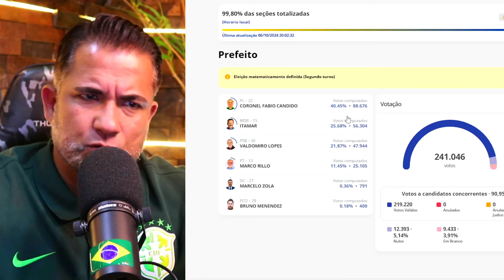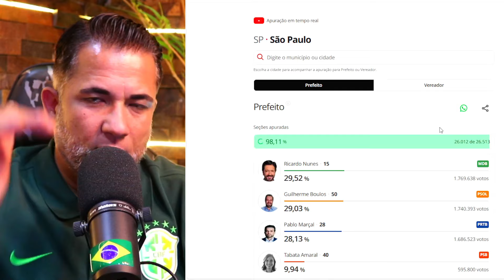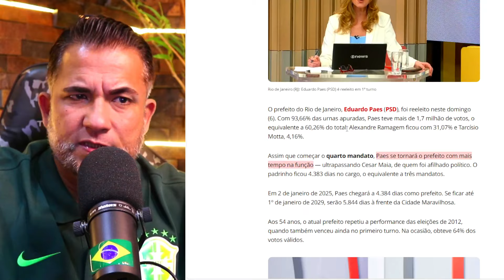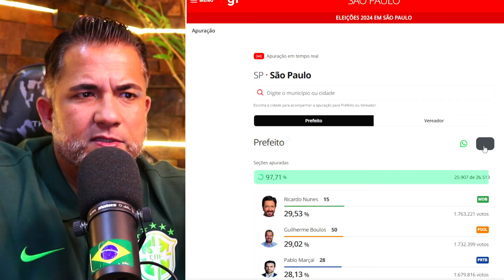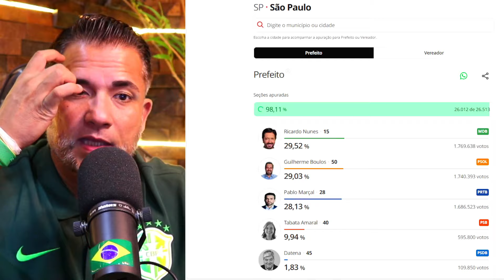URGENTE ELEIÇÕES EM TODO BRASIL! RESULTADO DA NOSSA CANDIDATURA A VEREADOR E PREFEITO EM RIO PRETO